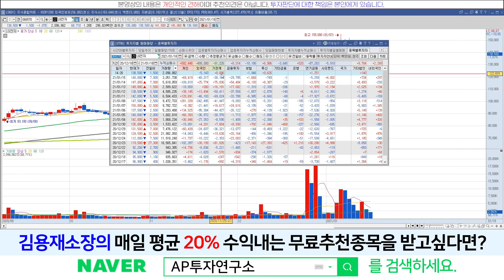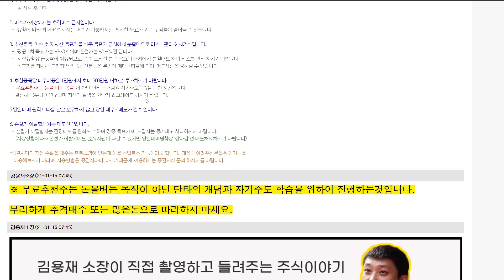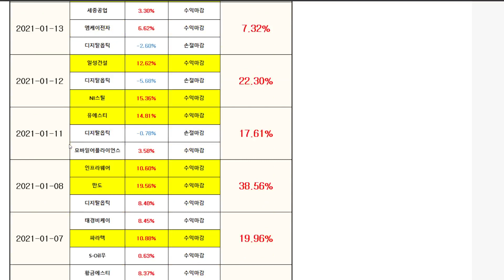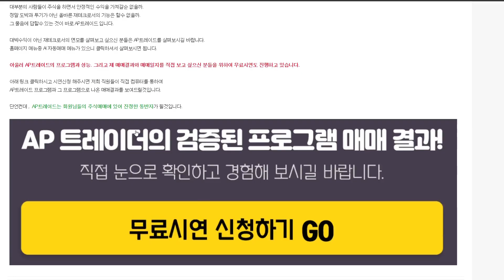신성델타테크(065350) - 거짓에 속지말자.